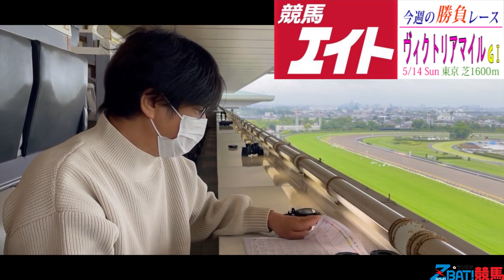【競馬エイト今週の勝負レース】ヴィクトリアマイル（野田＆佐藤圭）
東京競馬場から「競馬エイト今週の勝負レース」ヴィクトリアマイル（１４日、東京、ＧⅠ）をお届けします。関東競馬エイト〝逆転の貴公子〟野田慶一郎ＴＭ＆〝万馬券ハンター〟佐藤圭ＴＭの登場です。